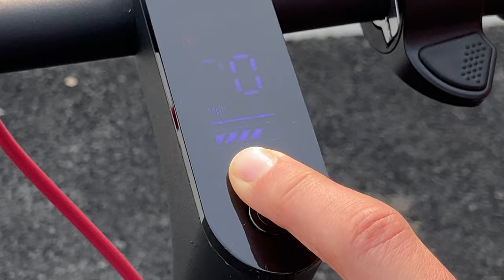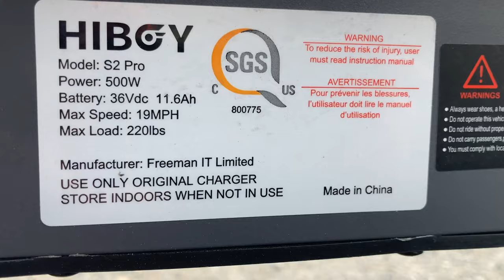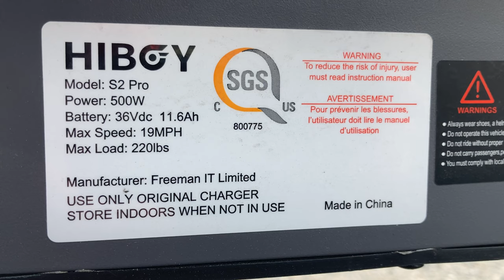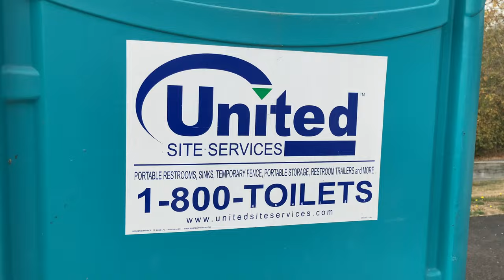Meg on Hiboy S2 Pro & Segway miniPro; We swap rides & have fun touring on trails & paths & streets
Meg & I take both our micromobility devices (In Title) to the Sammamish River Trail & rode between the eastern entrance of Marymoor Park in Redmond to the Wilmont Gateway Park in Woodinville, then back to Marymoor, taking extra time to explore Marymoor park, the Clise Mansion, the Windmill, the off-road grass, dirt & gravel paths, that both rideables were able to handle ok.

We went more than 21 miles over the course of two+ hours of riding. It was a fun day. We met a nice Christian man named Mark N. while waiting for the Segway to charge, it went from 100% to 11% by the time we got to Bartell Drug in Redmond, & Meg & I are meeting up with him  again next Wednesday.

All clips recorded on my iPhone SE2, in stunning 21060P 4K & edited on our MacBook Pro M2 laptop, then uploaded to YouTube.